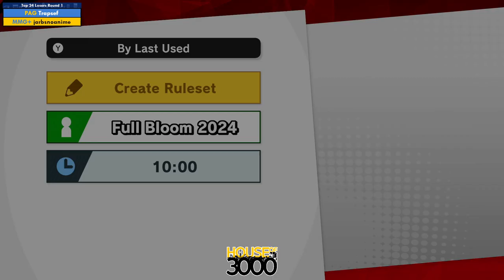Xeno336 Top 24 Losers Round 1 Trapsef vs jarbsnoanime